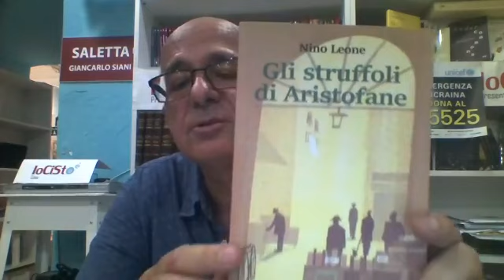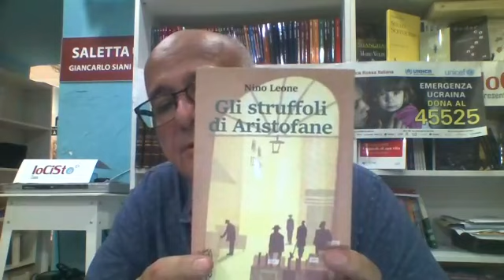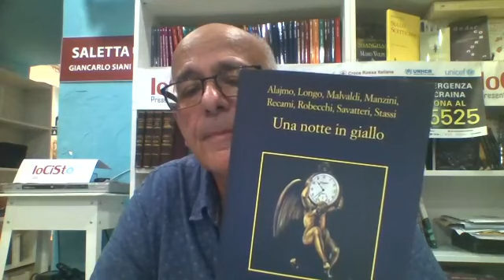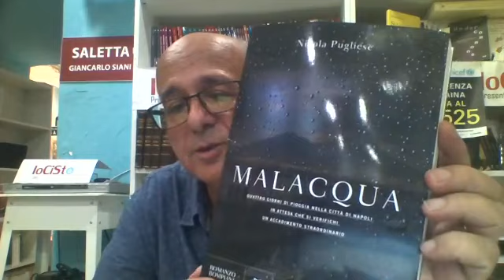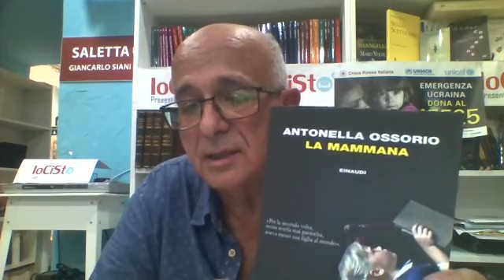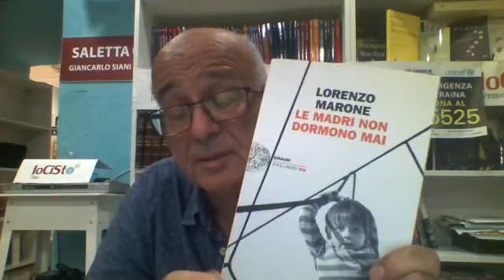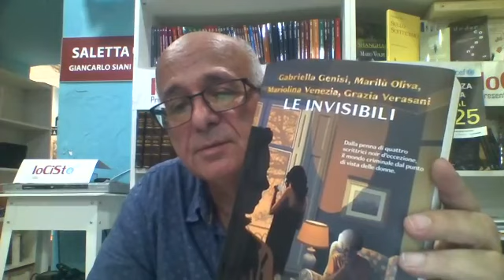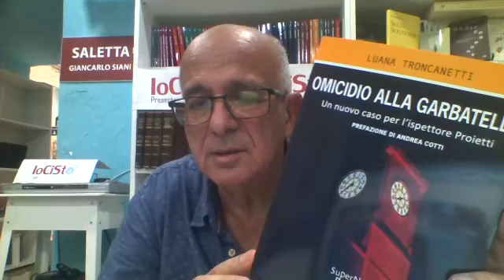Gli ultimi consigli del libraio (4/8/2022)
Con Alberto Della Sala. I libri consigliati dal libraio sono disponibili sul sito della libreria sezione Novità.